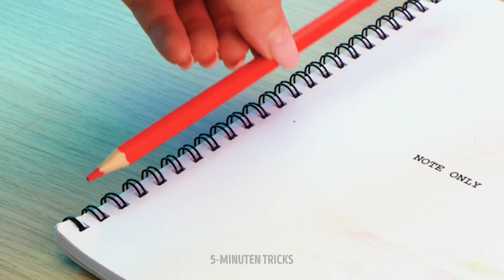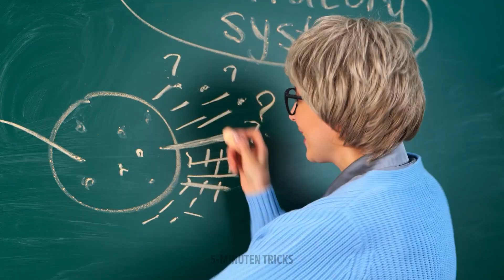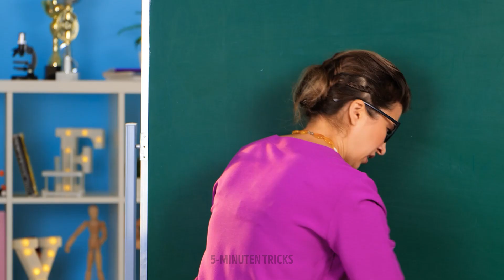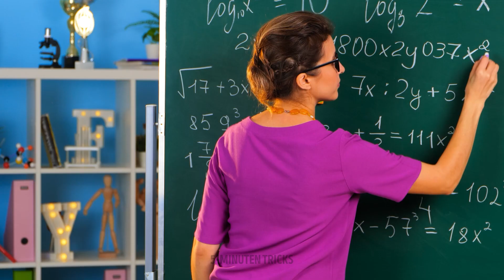KREATIVE DIY-TELEFONHÜLLEN || COOLE COVER-IDEEN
Hallo, kreative Leute!

Wir haben eine neue Sammlung von total coolen und einfachen Cover-Ideen. Schau dir die süße Handyhülle als Pinguin an. Um unsere Bastelidee nachzumachen, brauchst du bunte Pompons und Marker. Und wenn du willst, dass dein Handy auf deinem Schreibtisch liegt, ohne dass ein Lehrer es bemerkt, dann schau dir unseren cleveren Trick an. Bastle eine Handyhülle als Notiz. Dann ist das Handy perfekt getarnt. Bleib dran, um dich für neue Notizbuch-Hüllen inspirieren zu lassen. Wir haben zum Beispiel ein Tutorial vorbereitet, um eine wunderbare Hülle mit einer glänzenden Erdbeere oder mit einem gemütlichen Kissen zu gestalten.

ZEITSTEMPEL:
00:40 Niedliche Handyhülle
02:32 Unglaubliches DIY-Notizbuch
03:58 Snacks ins Klassenzimmer schmuggeln
09:15 Die beste Notizbuch-hülle